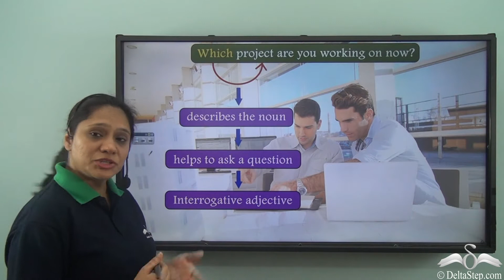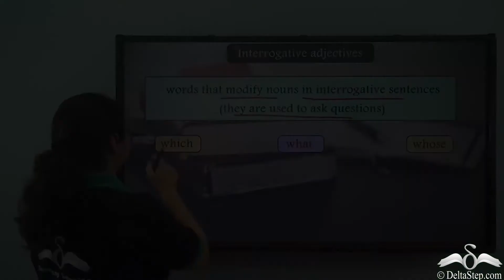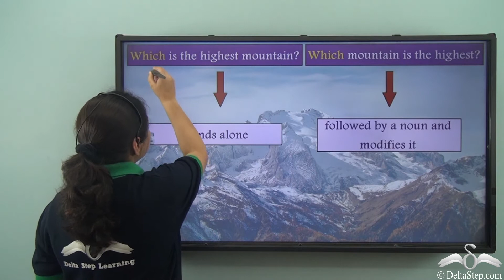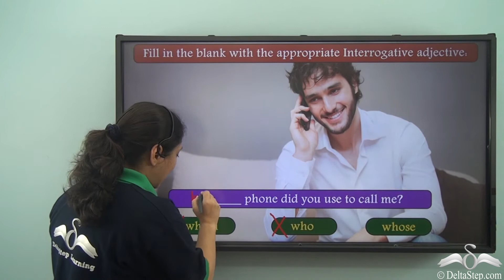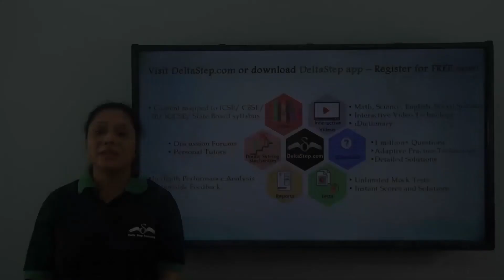Revision Interrogative Adjectives